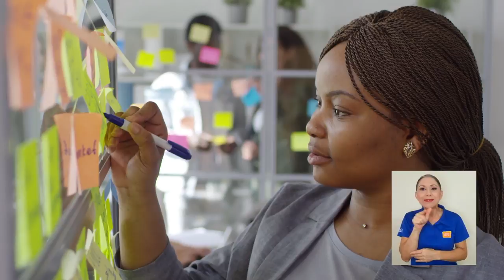Desigualdad de género en el empleo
Datos del Consejo Nacional de Rectores reflejan que, aunque las mujeres
profesionales son mayoría, suelen tener desventaja frente a los hombres.